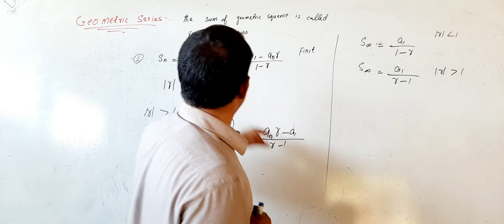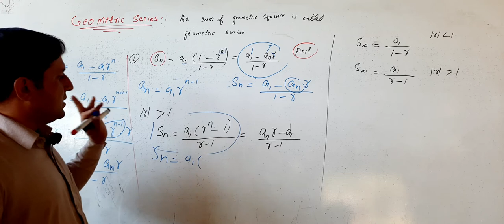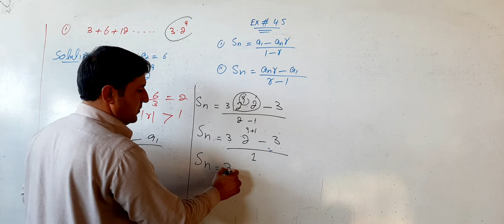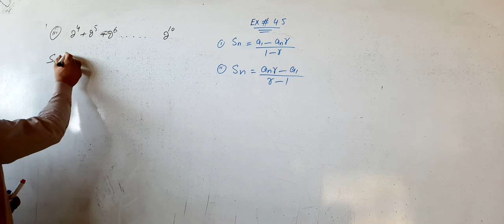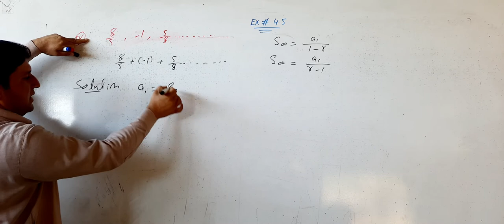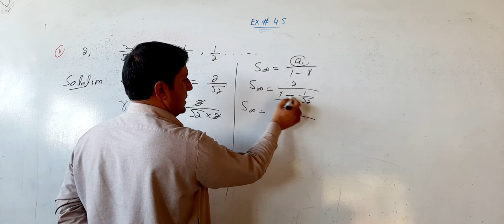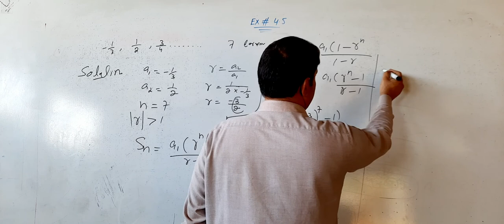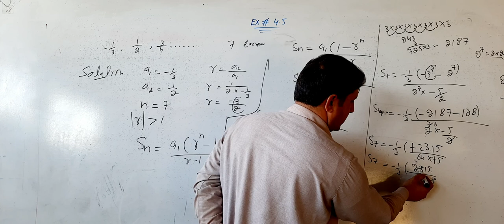Math 11th exercise 4.5 question no# 1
Geometric series//11th exercise 4.5 question no# 1, kpk textbook